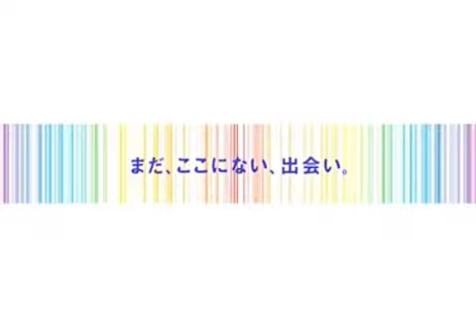Snoopy ga Mezurushi desu!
スヌーピーが目印でーす！